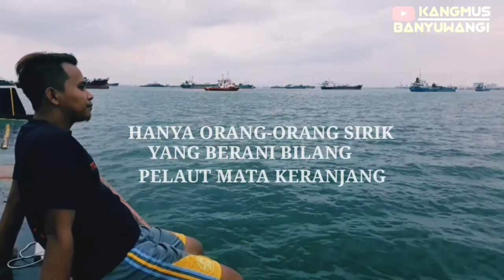Part 222 Story Seorang Pelaut | Siapa Bilang Pelaut Mata Keranjang | Status Whatsapp Pelaut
quotes pelaut, story pelaut, status wa pelaut, cerita pelaut, story pelaut, story wa pelaut

➡Kangmus Banyuwangi